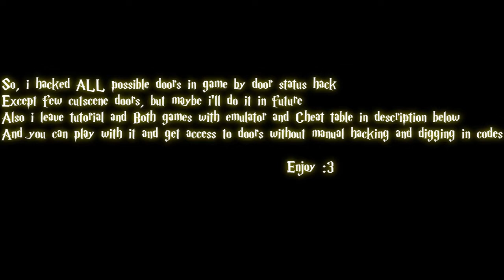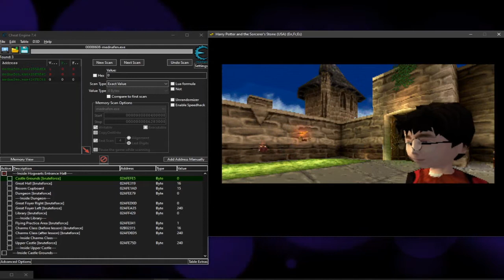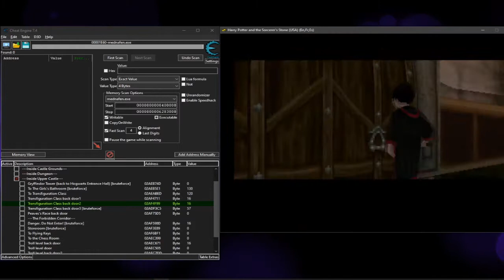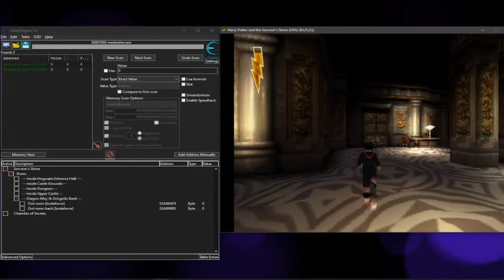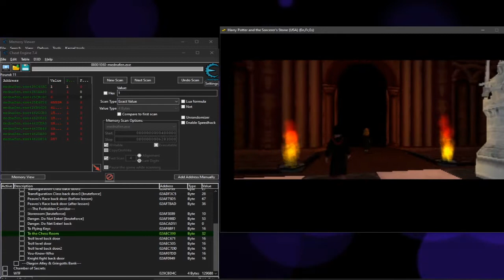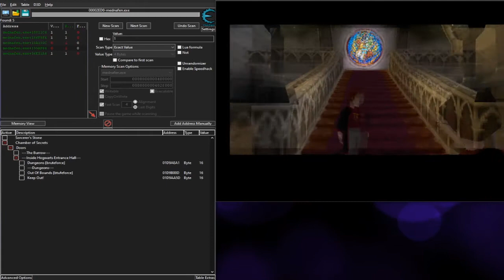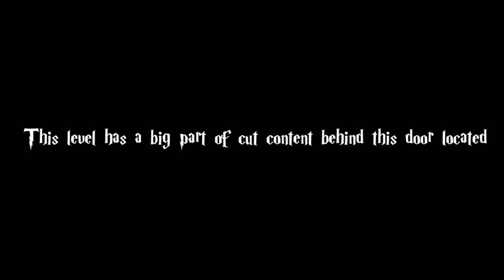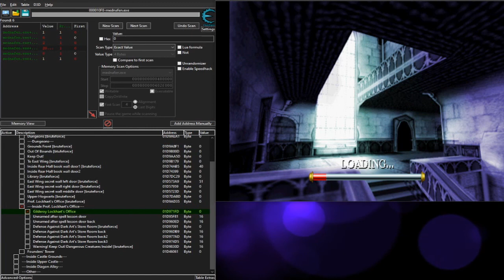Harry Potter Doors Hacking PS 1